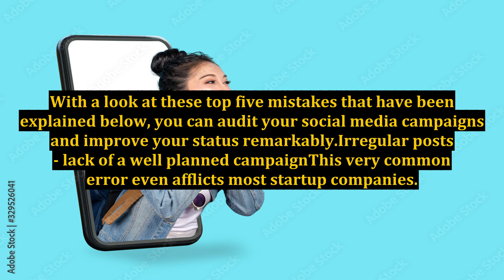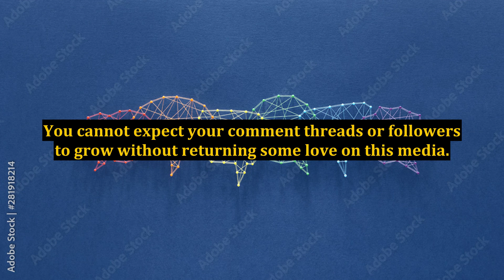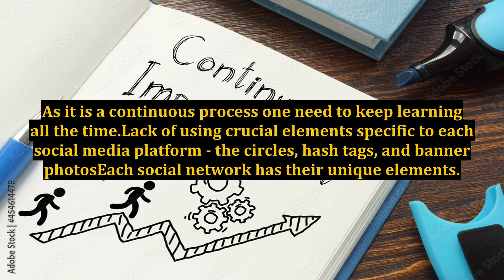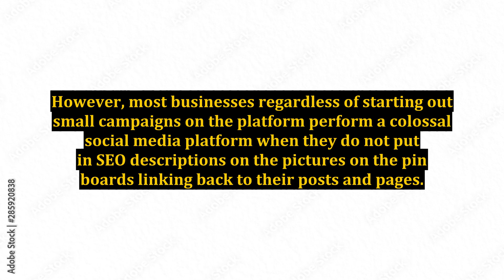Top 5 Social Media Mistakes That Might Be Costing You Your Rankings In The Game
top 5 headshot mistake in free fire,ranked mistakes apex,youtube channel mistakes,ranked mistakes apex legends,what is the right power supply,mistakes in apex,mistakes in apex legends,raid shadow legends mistakes,how to fix mistakes in apex legends,headshot mistake in free fire,how to choose the right psu,bright ideas,tabletop game (game genre),games,right back,raid how to get 5 star hero,top 5 pro tips for free fire,raid shadow legends how to get 5 stars